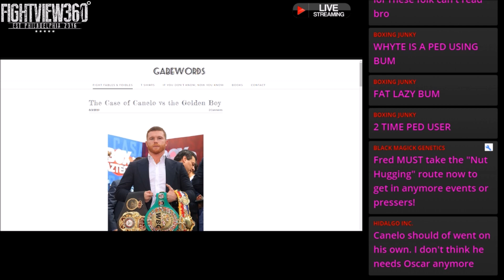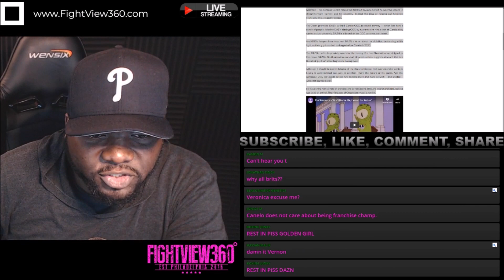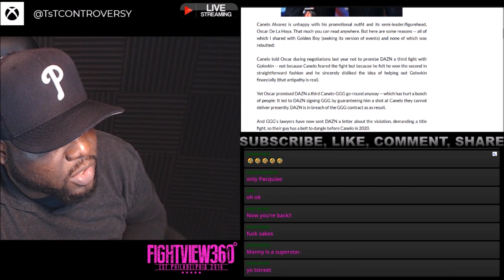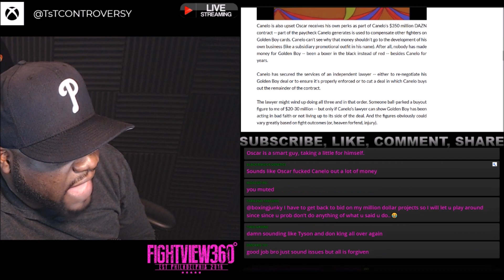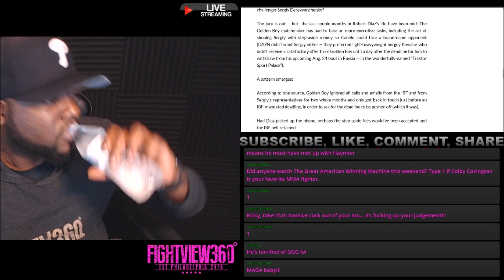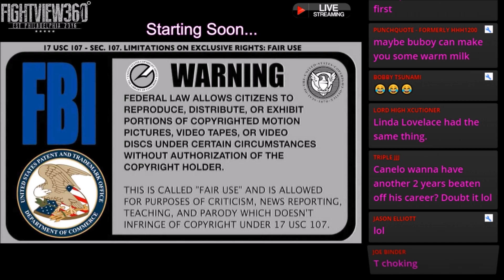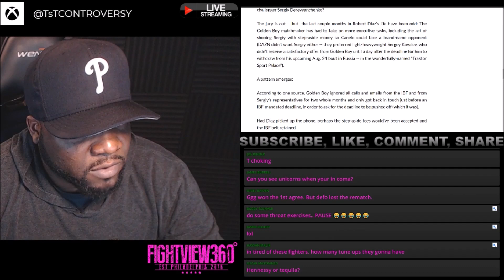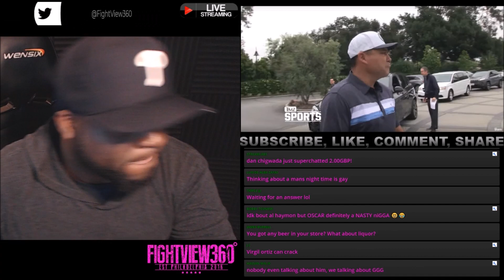Oscar & Golden Boy WRONGED Canelo? Buyout? PROMISED DAZN GGG! Matchmaker CAUSES IBF Strip?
- FightView360 Boxing Canelo Alvarez Tweets His Frustration With Oscar De La Hoya's Golden Boy Promotions & Matchmaker Roberto Diaz - Does Canelo Seek A BUYOUT Of His Golden Boy Contract? - Did Golden Boy CAUSE IBF To STRIP Canelo?